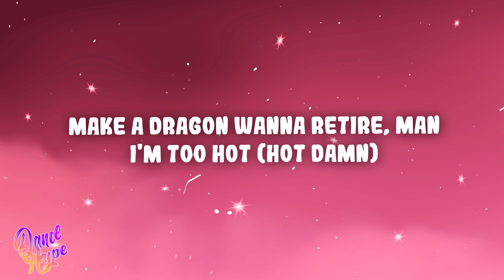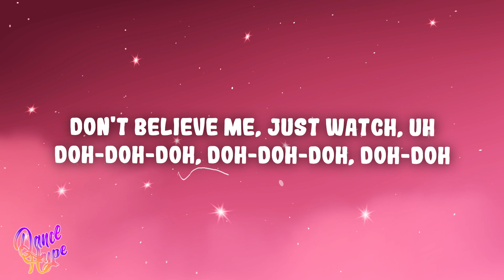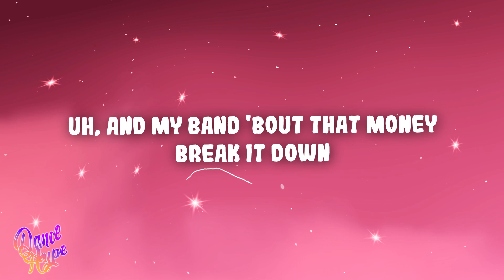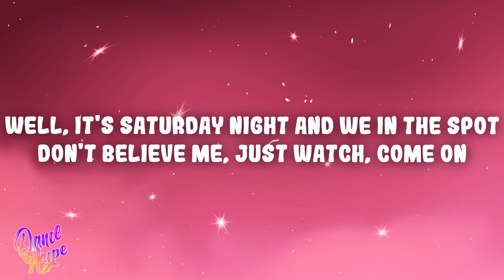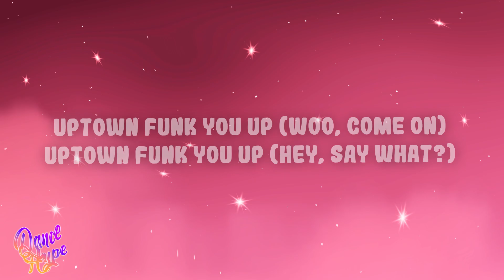Mark Ronson - Uptown Funk ft. Bruno Mars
(Lyrics):
[Intro]
Doh
Doh-doh-doh, doh-doh (Aw, ow)

[Refrain]
I'm too hot (Hot damn)
(Doh)
Uh, call the police and the fireman

[Pre-Chorus]
'Cause uptown funk gon' give it to you (Woo)

[Chorus]
Doh
Doh-doh-doh, doh-doh-doh, doh-doh (Ya)

[Verse 2]
Smoother than a fresh jar o' Skippy
[Refrain]
(Doh)
I'm too hot (Too hot, hot damn, hot damn)
Uh, and my band 'bout that money, break it down

[Chorus]
Doh

[Bridge]
(Doh)
I said, uptown funk you up, uptown funk you up, uh
Uptown funk you up, uptown funk you up, come on
Dance, jump on it
Don't brag about it, come show me, come on

[Chorus]
Doh

[Outro]
Uptown funk you up (Woo, come on)
(Doh)
Uptown funk you up (Hey, say what?)

I'm too hot call the police and the fireman
I'm too hot hot damn make a dragon wanna retire man
Uptown Funk